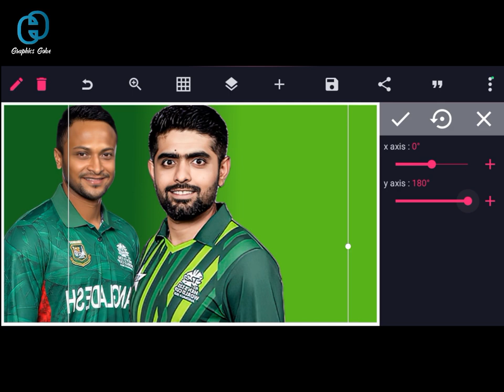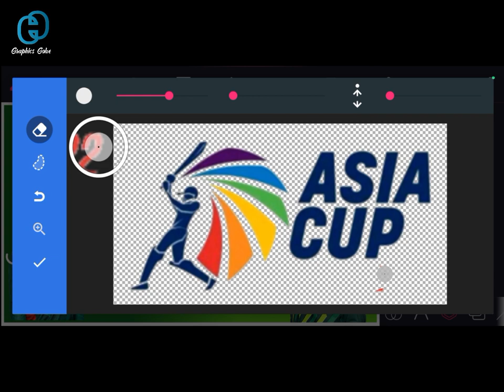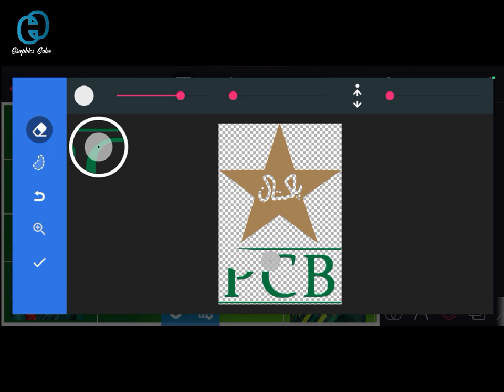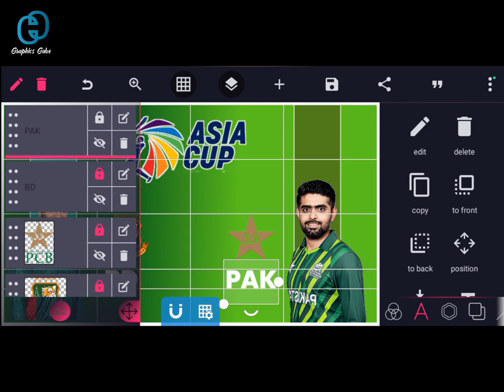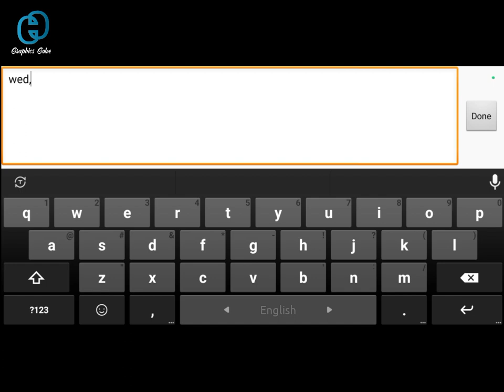Bangladesh Vs Pakistan Matchday Thumbnail Design